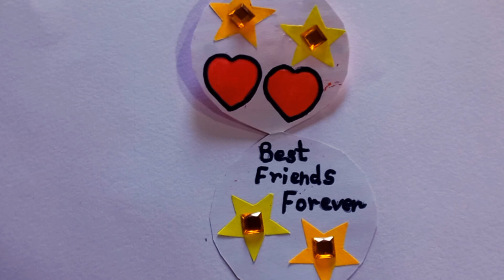Best Friend Greeting Card , Happy Friendship Day Greeting Card , Greeting cards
Little craft house 15
hello friends
For art  ,craft ,decoration, home decor
kids room design and decor ,bedroom decor,
festival decoration, festival craft, birthday party decoration, party decoration and celebration ideas, beautiful drawing, step-by-step drawings
craft tutorials and home cleaning tips and home & kitchen organization videos.
thanks 🙂

नमस्ते
आप सभी का हमारे चैनल लिटिल क्राफ्ट हाऊस  15
यहाँ आपको  इस चैनल पर आर्ट, क्राफ्ट  ,घर  बेडरूम  बच्चों का रूम किचन सजावट और नियोजन के विडिओ ,बर्थ-डे पार्टी  की सजावट,  त्यौहार की सजावट और आयोजन पर रिलेटेड विडिओ, डाॅईग विडिओ, घर साफ-सफाई समय पर पूर्ण करने के नए आइडियाज और टिप्स ,ट्रिक्स और गुड हैबिट विडिओ सिखने मिलेंगे।इस लिए प्लिज हमारे इस चैनल को लाईक शेयर और सब्सक्राईब करे।
धन्यवाद।

This video is about Beautiful , Cute Happy Friendship Day Greeting Card Ideas For Kids

Cute Happy Friendship Day Greeting Card Ideas For Kids

⭐️ Materials for this craft

pencil  , glue , scissor , decorative sticker , colorful craft papers

I'm on Instagram as @littlecrafthouse15. Install the app to follow my photos and videos.

Thanks 🙂